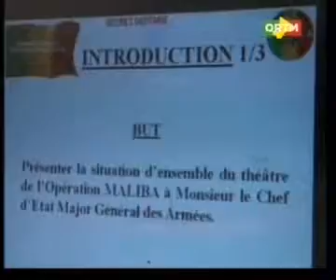Securité: le nouveau Chef d'Etat Major Mahamane Touré effectue une visite dans la région du Gao